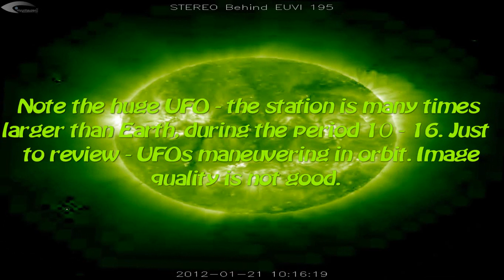UFO in solar orbit - Review of January 21, 2012 (SOHO STEREO Behind EUVI 195).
Note the huge UFO - the station is many times larger than Earth, during the period 10 - 16. Just to review - UFOs maneuvering in orbit. Image quality is not good.
(RUS) НЛО на солнечной орбите - Обзор за 21 января 2012. Обратите внимание на огромное НЛО - станцию, во много раз больше размеров Земли,  в период времени 10 - 16. Так же в обзоре - маневрирование нло на орбите. Качество изображений не очень хорошее.